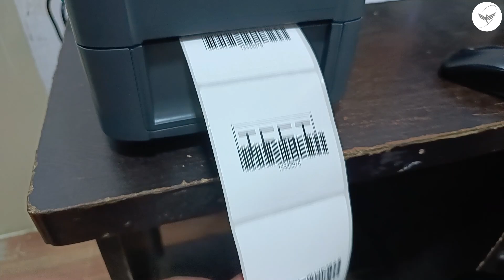LAN Connectivity Barcode Printer | Low Cost Shipping & Barcode Printer| Printing with PC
We “Prezotech Solutions Private Limited” are well appreciated Wholesale Trader,  Manufacturer and Retailer of products like Billing & Inventory Software, Barcode Scanners, Barcode Labels, Barcode Ribbons, Barcode Printer, Bluetooth Thermal Printer, Biometric Machine, Industrial Barcode Printer, Bartender Software, etc. We are Service Provider of Barcode Printer Repairing Service, Barcode Scanner Repairing Services. They are 100% quality assured and available at lowest rates.We are dealing in these brands TSC, ZEBRA, MOTOROLA, HONEYWELL, RETSOL, REALTIME, CITIZEN, AVERY DENISSON. All these Barcode products are designed by our engineers with the use of best business approach and tools. Our engineers are experienced and talented in this realm. They create these Barcode products keeping in mind the market standards. All these Barcode products are handy and useful in many shopping malls, corporates, retailers. They are easy to use and 100% quality assured. Our customers can buy these barcode products from us at market leading rates.

Our organization has gained lots of popularity in the market offering world class array of barcode products at lowest rates. We work under the headship of best guidance. His sincerity and dedication help us to keep our customers contended.